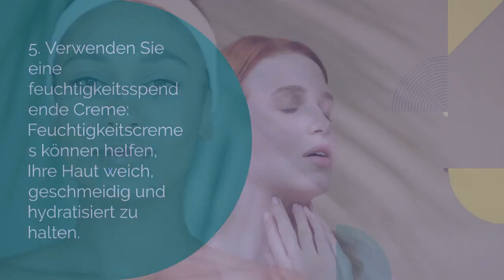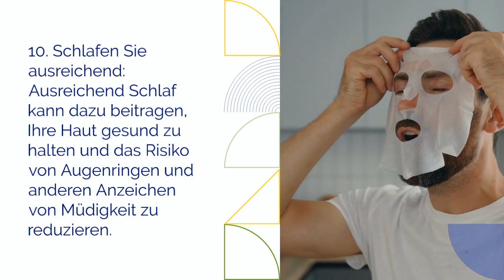10 Tipps für eine schöne Haut und Schönheitspflege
Die 10 Tipps für eine schöne Haut und Schönheitspflege umfassen die Bedeutung von ausreichend Wasser trinken, Vermeidung von Sonnenexposition, regelmäßige Reinigung der Haut, Verwendung von Gesichtsölen und feuchtigkeitsspendenden Cremes, eine gesunde Ernährung, Vermeidung von übermäßigem Alkohol- und Zigarettenkonsum sowie Stress, Vermeidung von aggressiven Hautpflegeprodukten, ausreichend Schlaf und genug Bewegung. Wenn man diese Tipps befolgt, kann man helfen, eine gesunde und schöne Haut zu erhalten.

LIFE GUIDE ist eine Plattform, die sich darauf spezialisiert hat, Menschen in verschiedenen Lebensbereichen zu helfen und ihnen nützliche Tipps und Tricks zu geben, um ihr Leben zu verbessern. Wir sind bestrebt, Ihnen eine Fülle von Informationen zu verschiedenen Themen bereitzustellen, die dazu beitragen können, dass Sie in allen Aspekten Ihres Lebens erfolgreicher sind.
Unsere Themenbereiche umfassen unter anderem Gesundheit und Wohlbefinden, in denen wir Ihnen Ratschläge geben, wie Sie Ihre körperliche und geistige Gesundheit optimieren können. Wir konzentrieren uns auch auf Karriere und Finanzen und bieten Ihnen wertvolle Informationen, die Ihnen dabei helfen können, beruflich erfolgreich zu sein und Ihre finanzielle Stabilität zu verbessern.
Ein weiterer wichtiger Bereich, den wir abdecken, ist zwischenmenschliche Beziehungen, in dem wir Ihnen wertvolle Ratschläge geben, wie Sie bessere Beziehungen aufbauen und pflegen können. Wir bieten auch Unterstützung bei der Persönlichkeitsentwicklung, indem wir Ihnen Tipps und Tricks geben, um Ihr Selbstbewusstsein und Ihre Fähigkeiten zur Problemlösung zu verbessern.
Unsere Plattform ist so gestaltet, dass sie für alle zugänglich und leicht verständlich ist. Wir bieten Ihnen detaillierte Anleitungen und praktische Ratschläge, die Ihnen dabei helfen, Ihre Ziele zu erreichen und Ihre Lebensqualität zu verbessern. Wir sind bestrebt, Ihnen die Werkzeuge und Ressourcen zur Verfügung zu stellen, die Sie benötigen, um in allen Aspekten Ihres Lebens erfolgreich zu sein.
Unsere Vision ist es, eine Community von Menschen aufzubauen, die sich gegenseitig unterstützen und inspirieren, um ihr volles Potenzial auszuschöpfen. Wir glauben, dass jeder Mensch das Potenzial hat, Großartiges zu erreichen, und wir möchten Ihnen dabei helfen, Ihre Träume zu verwirklichen und Ihre Ziele zu erreichen.

Sie dürfen dieses Video nur verwenden wenn Sie die gesamte Beschreibung und die Links benutzen und für die Zuschauer sichtbar machen.